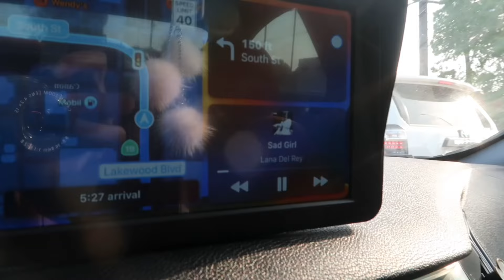BECOMING TARA YUMMY FOR 24 HR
Hey besties
I’ve been in my ghosting era but I’m back with another video! I’m trying to be in my consistent era
I hope you enjoy this new video! Love you all